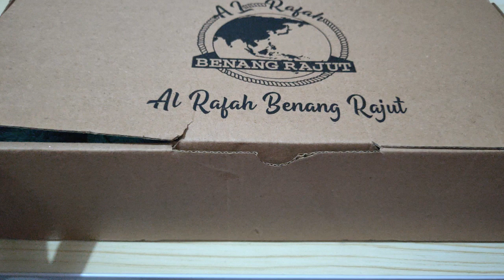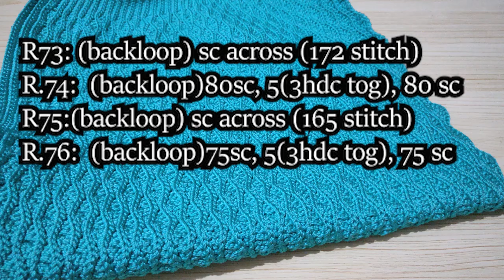Tas Rajut Serut yang cantik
Tas rajut serut cantik

Membutuhkan 3,5 roll benang polyester D27 @100 gram

ukuran kait: 3.5mm

ukuran tas : 31x 31 cm

Tutorial Dasar Tas Persegi Panjang : • CARA RAJUTAN TAS DASAR Persegi Panjang -...

link untuk membeli benang poli glossy merk Unionyarn silahkan klik link berikut

Jual Crochet Hook Set Clover Amour Steel | Tokopedia Indonesia

Terima kasih banyak kepada teman-teman Stenlie Signature Subscriber yang selalu setia mendukung channel ini. Semoga channel ini terus berkembang dan bermanfaat bagi banyak orang.